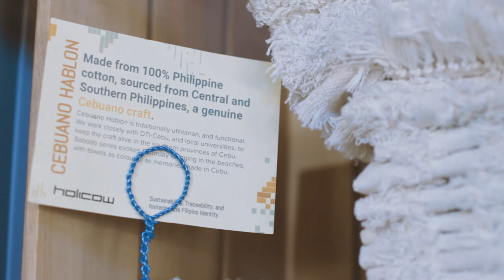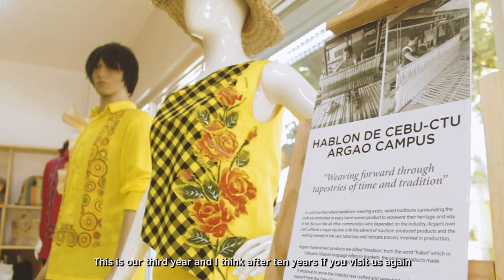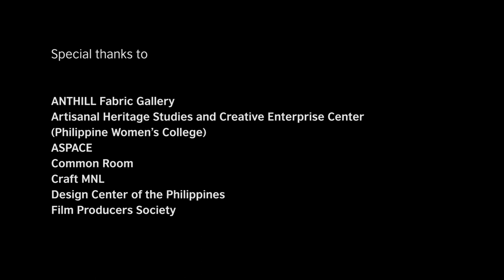Holistic living - Sustainable design and craft in UNESCO Creative City of Cebu, Philippines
Cebu has always been a hub for the Philippines’ furniture industry, but in recent years has struggled to keep up with competitors. HoliCOW hopes to surpass this challenge by bringing together creatives and artisans to cultivate designs and craft for a sustainable future. Focused on a mission to achieve harmony between their products and the environment, HoliCOW believes that in supporting its members and community, ‘...we can come up with beautiful things’.

ABOUT THE CREATIVE INNOVATORS PROGRAMME
The Creative Innovators Programme drives the synergy between creativity, innovation and entrepreneurship for social impact. It aims to contribute to more sustainable and impact-led creative hubs that can better support the Philippines’ creative industries, thereby creating more inclusive cities and communities.

ABOUT THE BRITISH COUNCIL
The British Council is the United Kingdom’s international organisation for cultural relations and educational opportunities.